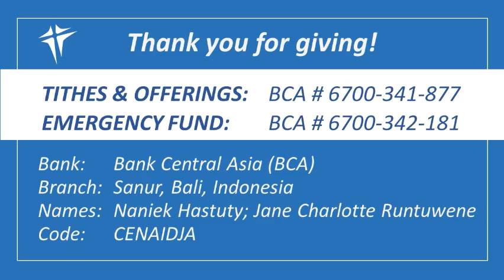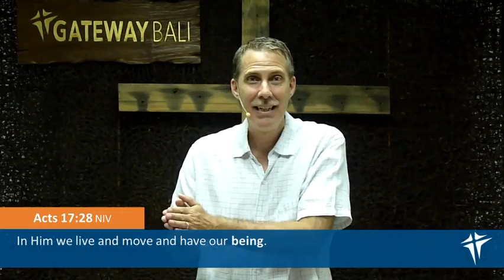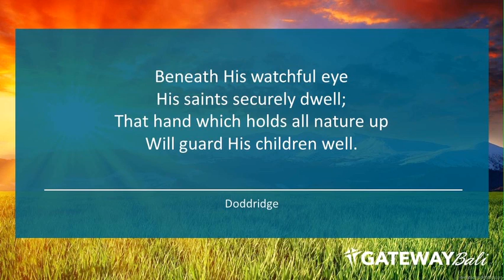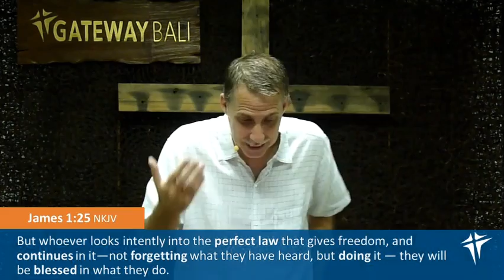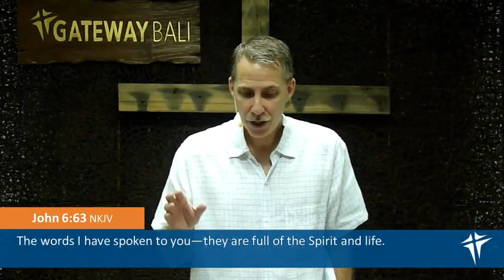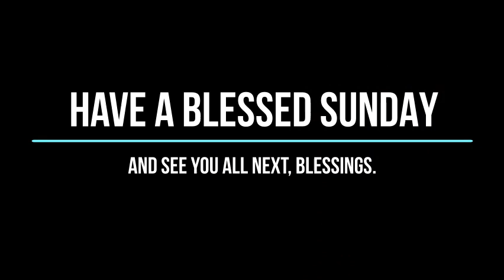POWER SOURCE Part 4: "PROMISES" (GATEWAY COMMUNITY CHURCH BALI)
Gateway Community Church - Sanur, Bali
Sunday Service
July 19, 2020
Speaker : Pst Wade Johnson